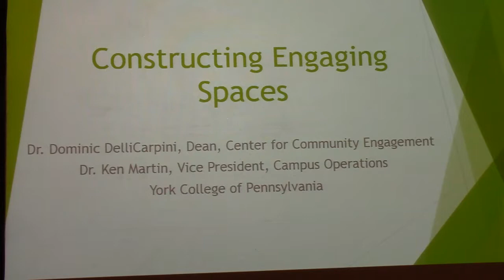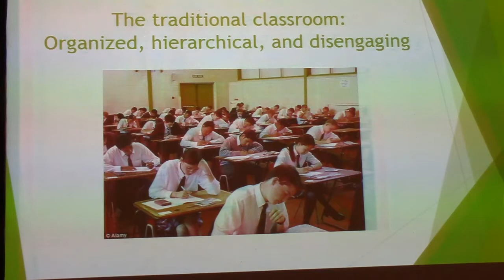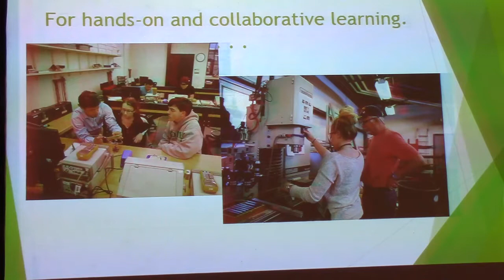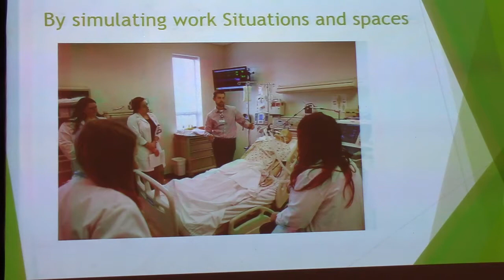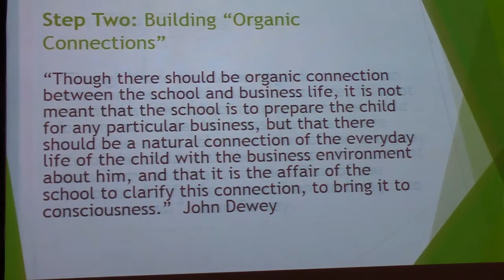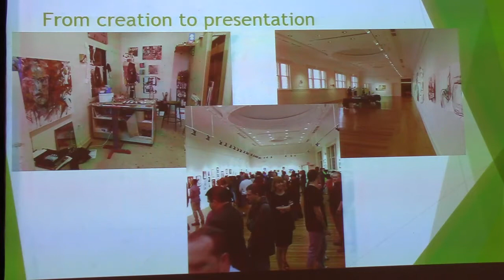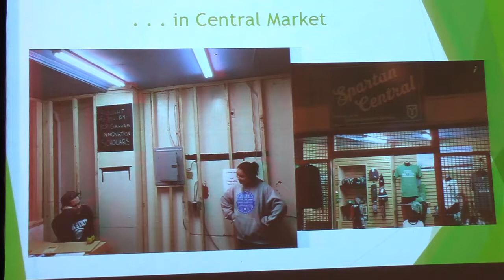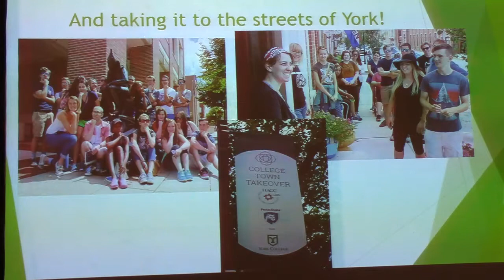Constructing Engaging Spaces, York College of PA, Rotary Club of York, PA, Meeting 9/27/2017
Dr. Dominic DelliCarpini, Dean,Center for Community Engagement, and Dr. Ken Martin, Vice President for Campus Operations, have worked together for many years to conceive and construct learning spaces that support student learning and that help them become more engaged workers and citizens.

Such spaces, including locations within the city of York, PA, invite collaboration among campus and community stakeholders, encourage hands-on learning opportunities for students, and provide good reasons for members of York College faculty and students to spend quality time within the community that surrounds, supports, and nurtures our students.